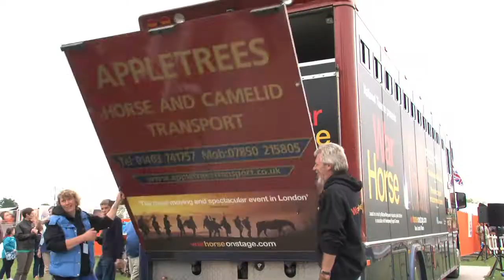War Horse at Hyde Park Family Festival, June 2012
Joey and friends come out to the Family Festival at Hyde Park, London.